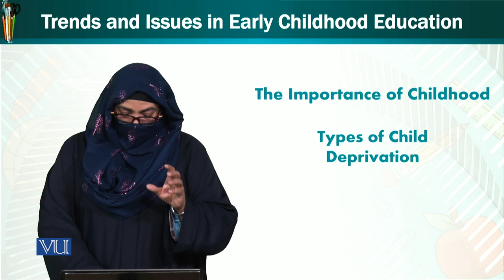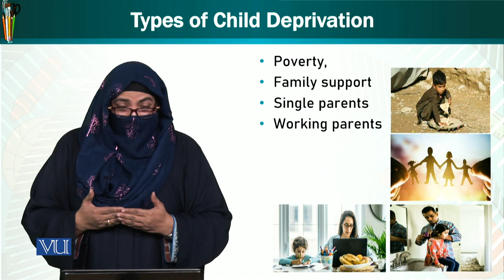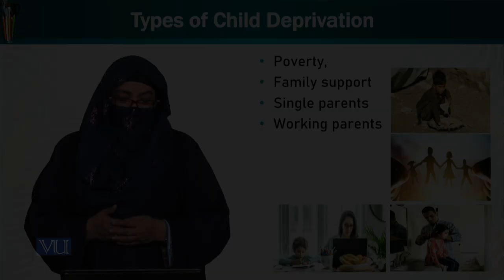Types of Child Deprivation | Trends & Issues in Early Childhood Education | ECE402_Topic004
Topic004: Types of Child Deprivation,
By Dr. Afifa Khanam